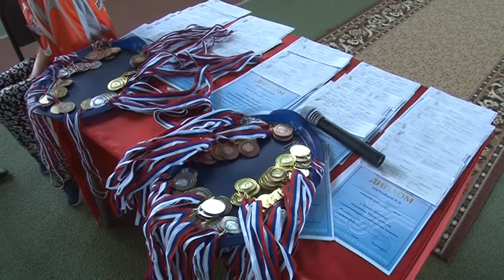XXXVII летние областные спортивные игры среди лиц с ограниченными возможностями здоровья